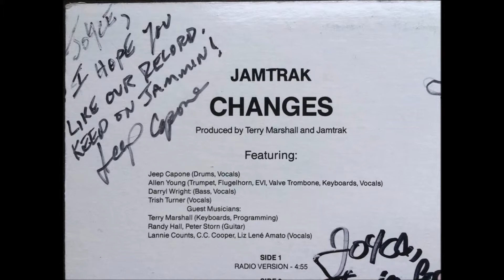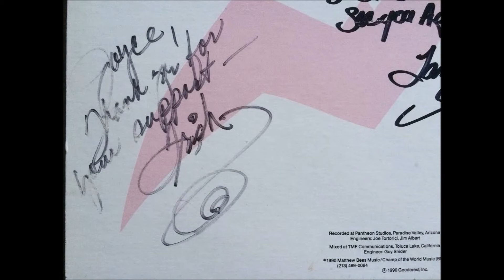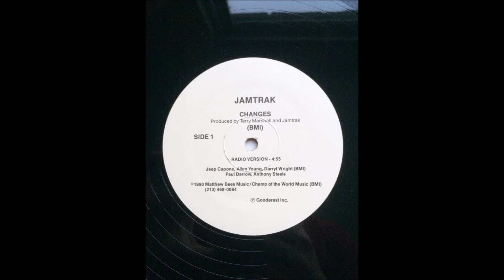Jamtrak - Changes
From the single album Changes from 1990